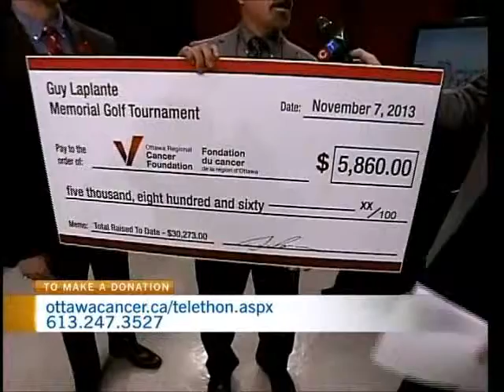Guy Laplante Memorial Golf Tournament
Cancer Foundation Telethon 2013